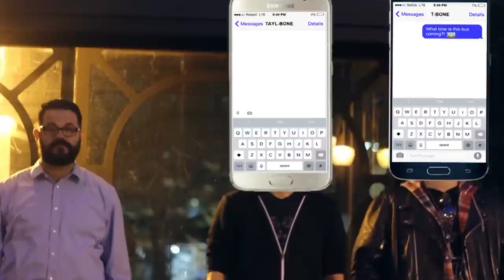The Motorleague - Everyone Is Digital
STATS WE USED IN THIS VIDEO:

"The average person touches their cellphone 2,617 times a day"
is taken from this article from Businessinsider.com, based on a study done in 2016:

"Teens spend nearly nine hours a day consuming media"

The number of people killed in distracting driving incidents is taken from this article from The US National Highway Traffic Safety Administration:

3/4 people surveyed admitted to texting and driving.

40% of the world's population have access to a proper toilet is based on this article on Slate.com that explains that 60% of the world cannot access standardized plumbing.

62% of the world's population has a cell-phone is taken from this article on Statsia.com

I have been addicted to technology since the first time I saw King's Quest II on a monochrome monitor in 1985.

Directed & Edited By The Motorleague
Technical Consultant: Dan Grady
Color Correction: Emmanuel Albert

The Motorleague  recognizes the support of
Music/Musique NB and
the Government of New Brunswick

Special Thanks to Joe Doucet, Jamie Wiebe, Shannon Dumaresque, Sam Wareham, Sean Crawdaddy Crawford, Brian Byrne, That guy in the background texting,  Amy Stone, India Coran, Mike Rice, Hell's Basement, CM, RPM Promotions, Eric Ratz, Ryan Jones, and of course ArtsNB and Musiconomi who enabled us to write and record this song.